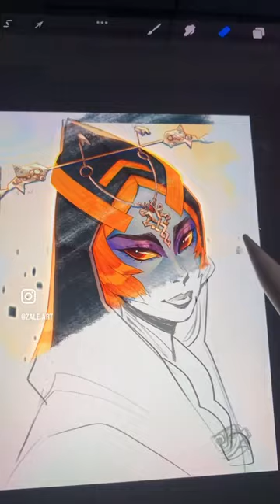Sketch to Final - Midna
Howdy :) have some Midna fanart

…and come hang with me on other platforms, maybe grab some coloring pages too :)